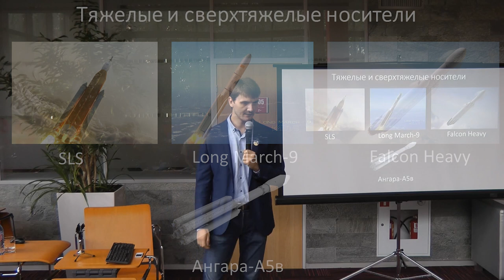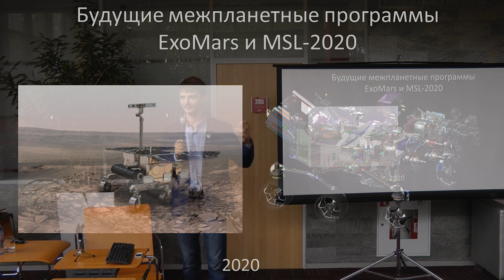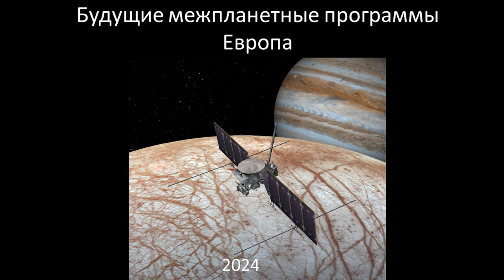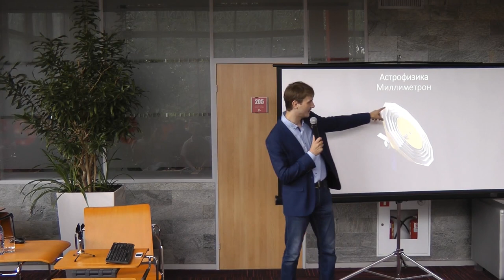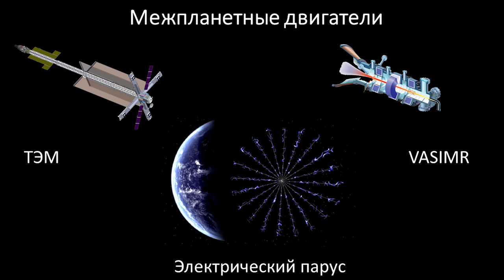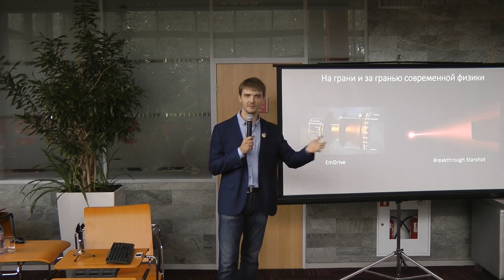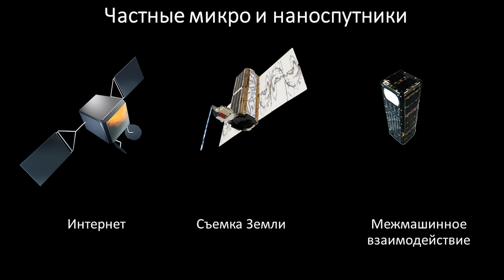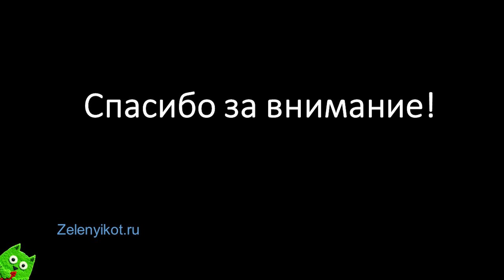Виталий Егоров - Перспективные космические технологии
Виталий Егоров — популярный блогер и популяризатор космоса.
В своей лекции он расскажет о том, какие сегодняшние разработки позволят расширять освоение космического пространства, раскрывать тайны Вселенной и открывать человеку новые горизонты, что готовит нам космонавтика в ближайшие десятилетия и от каких технологий и научных миссий ждать сенсаций.